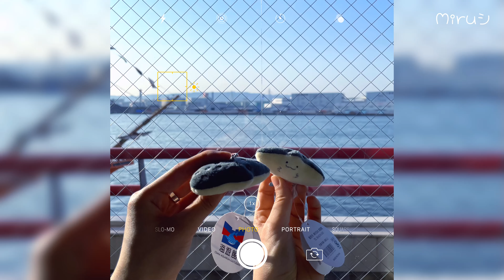🇯🇵 japan vlog #19 - พาไปอควาเรียมที่ญี่ปุ่น ดูแมวน้ำชื่อดังประจำโอซาก้า ส่องฉลามวาฬตัวโต 🦭 | Miruシ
รอบนี้เราไปอควาเรียมกับเพื่อนมาค่า เป็นการไปอควาเรียมในรอบหลายปีเลย ได้เจอแมวน้ำชื่อดังที่เคยเป็นไวรัลบนอินเทอร์เน็ตด้วย น่ารักมากๆ 🥺 ก็เลยถ่ายบรรยากาศมาฝากค่า

Miruシ